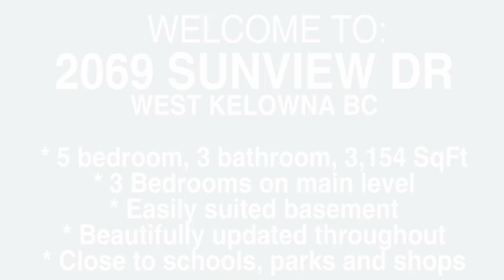West Kelowna Homes for sale - 2069 Sunview Drive, West Kelowna, BC - Video Walk Through Tour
Check out this video walk through tour to view another one of our West Kelowna homes for sale

This beautifully renovated 5 bedroom 3 bathroom home in West Kelowna Estates is immaculate! The main floor has a bright, open floor plan with a GORGEOUS kitchen featuring granite countertops, stainless steel appliances, gas range, and large island. Cozy up in front of the gas fireplace in the living room during the winter or soak up the sun on the South East facing deck in the summer. Also on this level is a massive master suite with a walk in closet and 5 piece ensuite bathroom, and 2 additional bedrooms, a full bathroom, and laundry room.

The fully finished walk-out basement boasts a huge rec room/ games room area, 2 large bedrooms and another full bathroom. It also has a separate entrance and would be easily be converted to a suite. You’ll love the many upgrades, including a Water Filtration system to avoid those Boil Water advisories in West Kelowna!

The low maintenance back yard is beautifully landscaped with synthetic lawn, garden boxes and multiple patio areas. In addition to being able to grow your own fresh vegetables, you’ll enjoy snacking off of the Cherry and Plum trees, and Blackberry bushes. The yard also backs on to green space.

This home is walking distance to endless trails, Mar Jok Elementary and new sports dome, and just a short drive to all the amenities of West Kelowna or over the bridge into Downtown Kelowna.